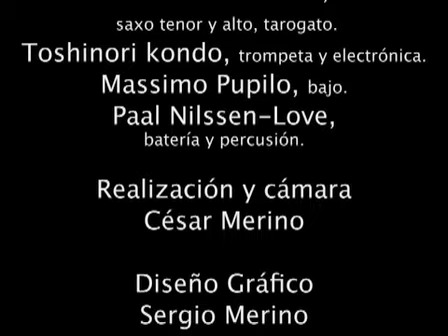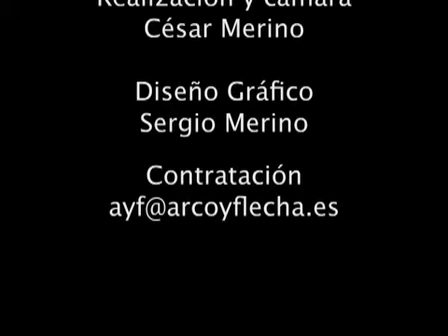Brötzmann, Kondo, Pupillo and Nilssen-Love Temporada Arco y Flecha 2008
Peter Brötzmann, Toshinori Kondo, Massimo Pupillo y Paal Nilssen-Love, Sala Becool, Temporada Arco y Flecha 2008.